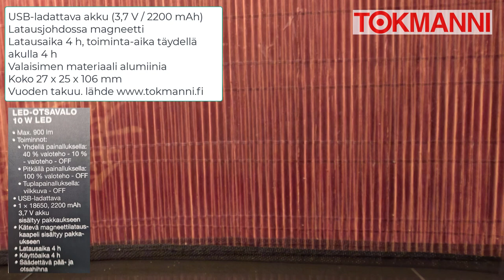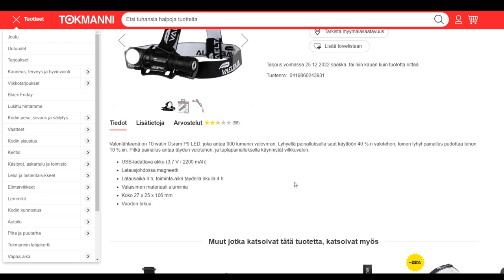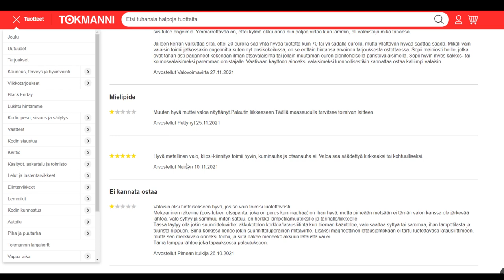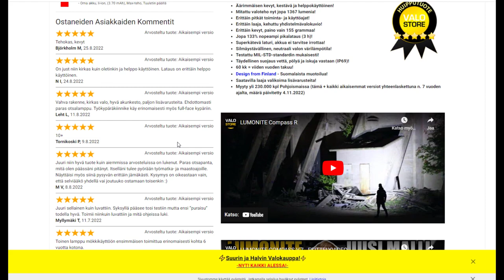PARIVERTAILU: LUMONITE COMPASS v.7 2023 vs TOKMANNI VAELTAJA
Tein huvikseni parivertailun kahdesta hyvin samanoloisesta otsalampusta. Hintaero on sen verran reilu, että oletin lampuissa olevan suuriakin eroja. Videolta selviää oliko erot niin suuria?

Otsapantaa ei tullut tähän testattua, mutta Lumoniten panta saattaa olla kestävämpi (tästä ei tosin kokemusta).

Lamput ostettu ihan omalla rahalla eikä mielipiteeseeni vaikuttanut kukaan muu :)